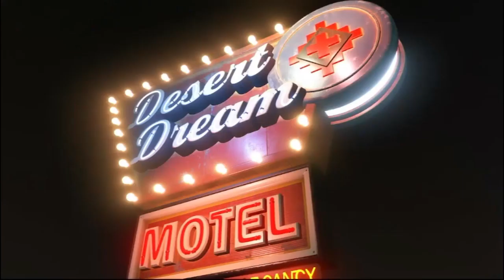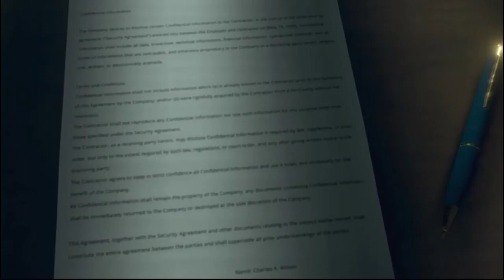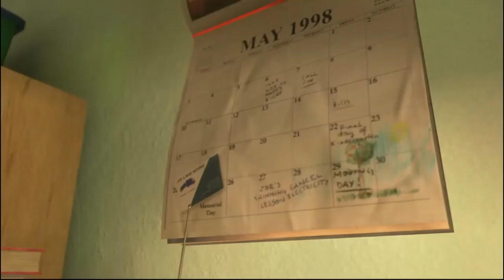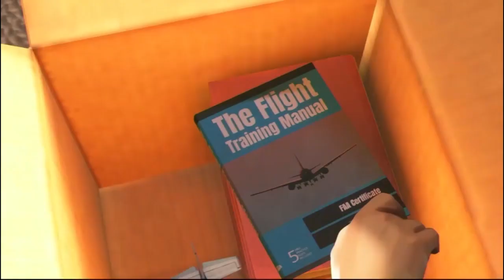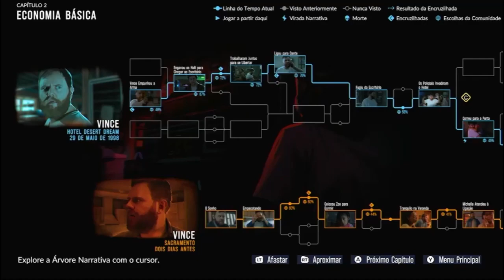🎮 As Dusk Falls | GAMEPASS | GUIA CONQUISTAS 1000G | PARTE 2 🎮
Guia 1000G do GAMEPASS  PARTE 2.

Publicado por
Xbox Game Studios
Desenvolvido por
INTERIOR/NIGHT

Torne-se Membro do canal por apenas 2,99 R$ por mes.
com isso além de contribuir você vai ter acesso ao grupo de membros exclusivo,sorteio entre os membros.

Quer jogar varios jogos 1000G facil? Assine agora o ConquistaPass por apenas 20 R$ ao mês vc tem acesso a varios jogos facil 1000G +